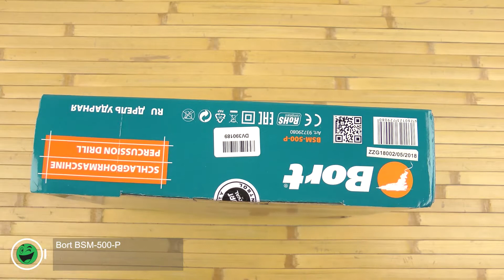Распаковка Bort BSM-500-Р